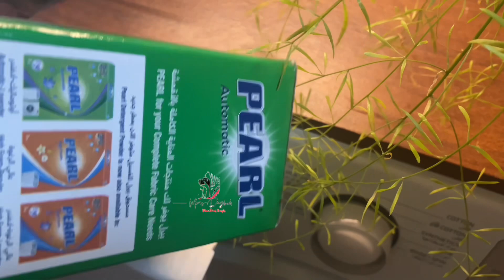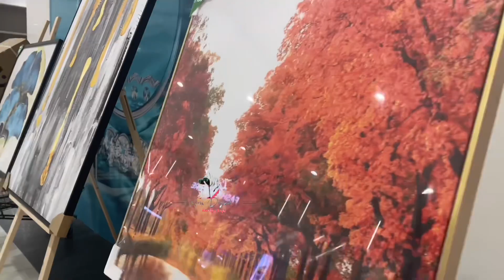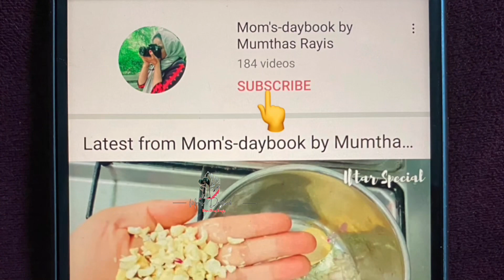ഇത് Useful ആകും|Daily Routine of Indian Mom|Useful Kitchen Tips|Day In My Life Malayalam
Thanks🥰